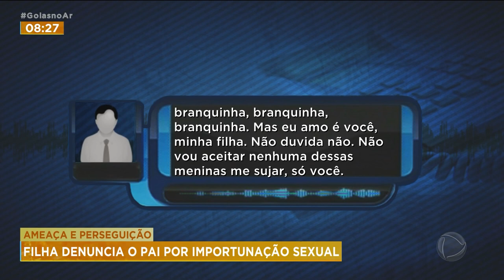AMEAÇA E PERSEGUIÇÃO:FILHA DENUNCIA O PAI POR IMPORTUNAÇÃO SEXUAL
UMA JOVEM DE 22 ANOS DENUNCIOU O PRÓPRIO PAI POR IMPORTUNAÇÃO SEXUAL. SEGUNDO A POLÍCIA, ELE MANDAVA MENSAGENS INAPRORIADAS PARA A FILHA, INCLUSIVE COM FOTOS DAS PARTES ÍNTIMAS.